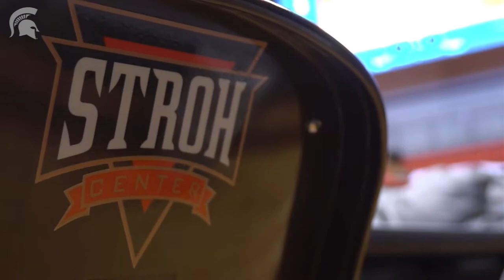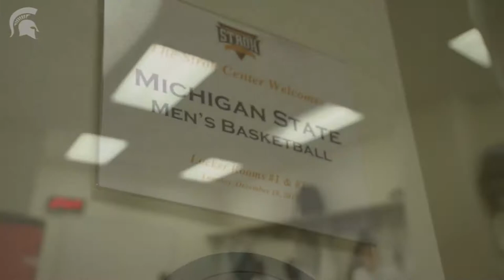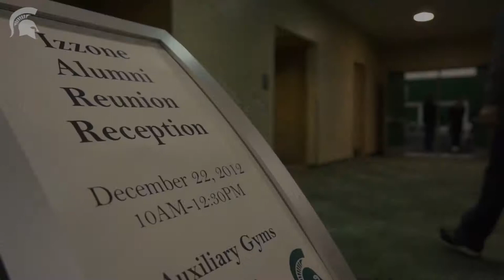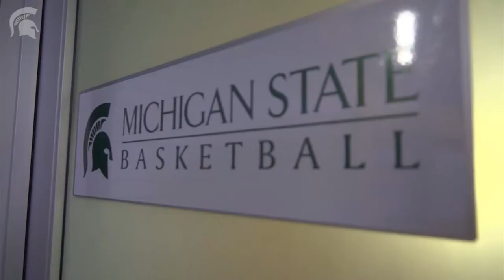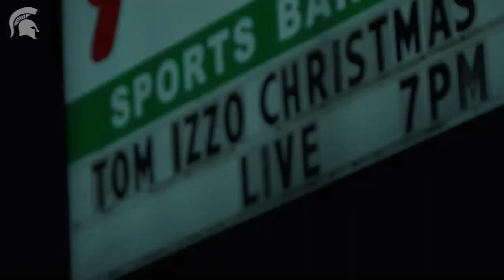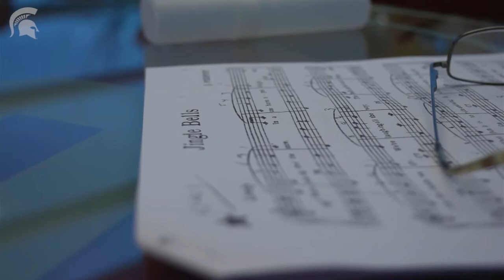Spartan Basketball All Access: Episode 4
The Michigan State Men's Basketball team travels to Bowling Green and plays host to Texas before the 2012 Holidays.  The Team also passes on a little holiday cheer.

Spartan Basketball All Accss provides fans with a behind the scenes, inside look at the Michigan State Men's basketball program.  The show will take viewers into the film room, the practice court, the post-game locker room and on the road with the Spartans.  Spartan Basketball All Access will debut Mondays on Fox Sports Detroit, with re-airs throughout the week.